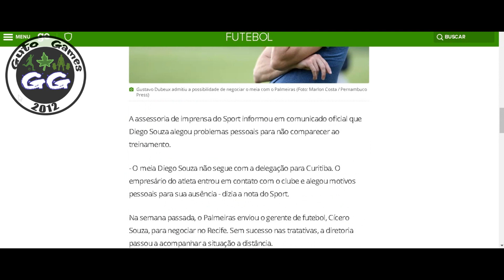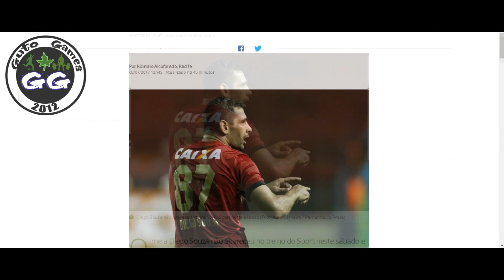Diego Souza quer jogar no palmeiras !!!'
Essa novela está melhor que as mexicanas . futebal palmeiras copa de brasil